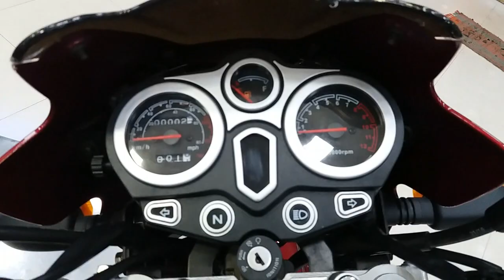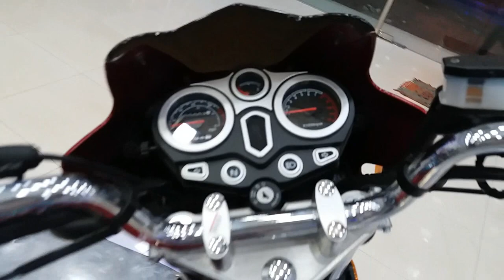Runner bullet 100cc first look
Dayang Runner Bullet 100 Key Specifications
Engine
Single Cylinder, 4 Stroke, Air Cooled, Petrol Engine
Maximum Power
5.2Kw @ 8000rpm
Top Speed
100 km/h
Mileage
50 km/l
Weight
120 KG
Status
Available In Bangladesh
Price (BDT)
105,000/=

Engine performance & Transmission
Engine type Single Cylinder, 4 Stroke, Air Cooled, Petrol Engine
Maximum Power 5.2Kw @ 8000rpm
Maximum Torque 7.5N.M @ 5500rpm
No. of Cylinders 1
No. of Gears
5
Starting system Electric/Kick starter

Body Dimensions
Kerb Weight 120 KG
Wheelbase 1290mm
Length 1925
Width 760
Height 1070
Fuel Type Petrol
FuelCapacity 16L

Suspension
Suspension Front Telescopic
Suspension Rear coil spring Hydraulic

Tyres & Wheels
Alloy Wheels ✓
Tubeless Tyres ✕

Electricals & Features
Battery 12v 7Ah
Headlight 12v 35-35w 5w
Clock ✓
Speedometer ✓
Low Fuel Indicator ✓
Low Oil Indicator ✕
Trun Lamp ✓
Tail Lamp ✓
Projector Head Light

Performance & Mileage
Top Speed 100 km/h
Mileage (City) 45 km/l
Mileage (Highway) 55 km/l
Mileage (City & highway) 50 km/l